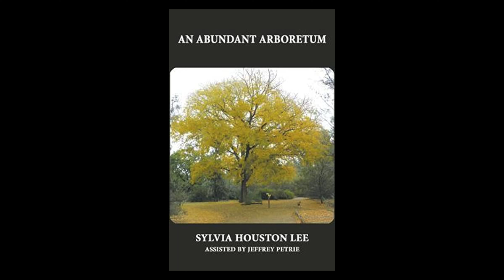Civilian Climate Corp, Boyce Thompson Arboretum Sylvia Lee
Rev. Doug Bland interviews Sylvia Lee, Boyce Thompson Arboretum Historian, about the work that the Civilian Conservation Corp did in the 1930's and the potential for the Biden Administration American Jobs Plan, Civilian Climate Corp today.